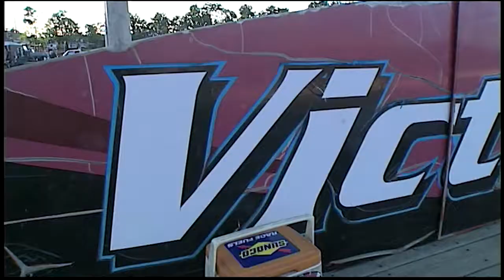RCN Sports: Grandview Speedway (08/17)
Highlights from RCN-TV's broadcast of this event.  The entire broadcast is available for free on RCN On-Demand for up to two months from the original broadcast date.